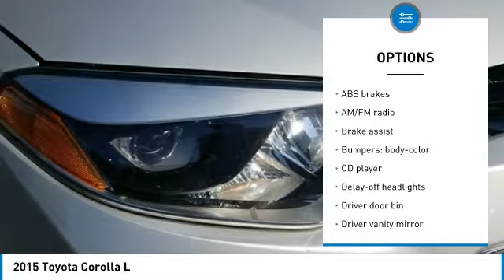2015 Toyota Corolla Lithia Springs GA 123134A